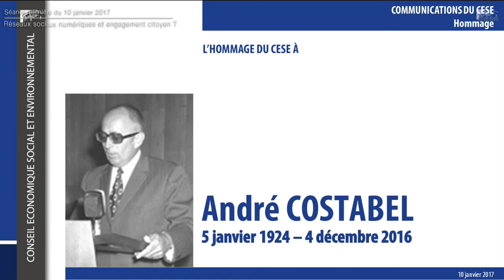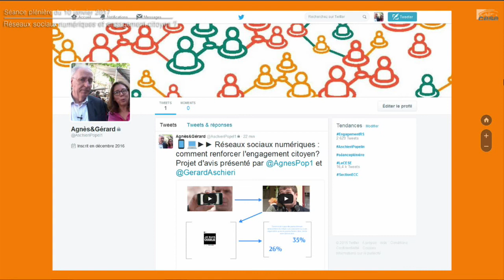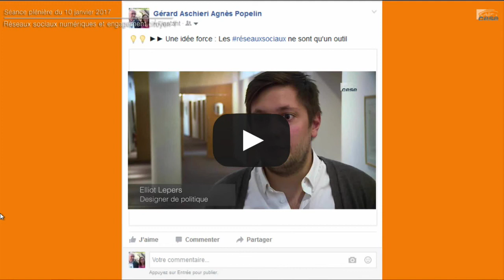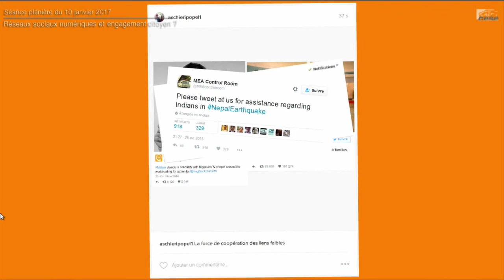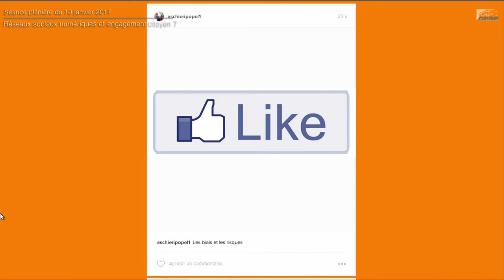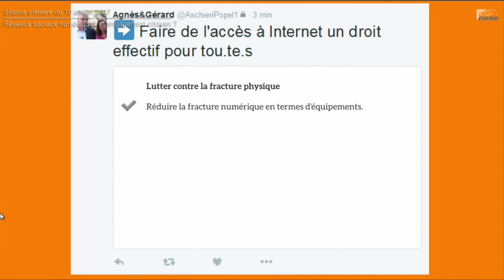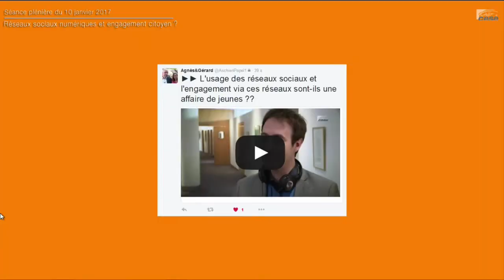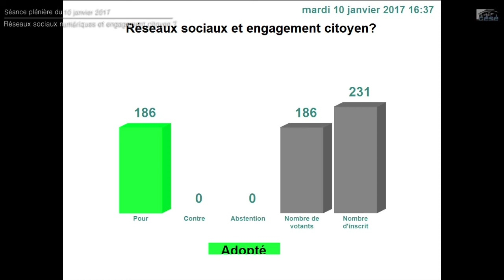Séance "Réseaux sociaux numériques : comment renforcer l'engagement citoyen ?"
Projet d’avis co-rapporté par Gérard Aschieri et Agnès Popelin au nom de la section de l'éducation, de la culture et de la communication, présidée par Xavier Nau.
L’engagement citoyen est plus que jamais dans notre société un enjeu central et un facteur majeur de préservation et d’approfondissement de notre démocratie. Ils constituent des outils extrêmement puissants et attractifs et offrent des potentialités remarquables pour susciter et favoriser l’engagement. Il importe toutefois de les percevoir comme des outils et de mesurer les faiblesses, les biais et les risques qui leur sont inhérents.

Le projet d'avis propose de favoriser, reconnaître et valoriser l’engagement, les initiatives citoyennes et la démocratie participative via les réseaux sociaux et de donner aux socionautes des instruments, au cœur  desquels l’éducation et la formation, afin de développer un usage responsable et de lutter contre les dérives de ces nouvelles technologies numériques.

Cette séance plénière a été commentée en direct sur la chaîne Youtube Accropolis.